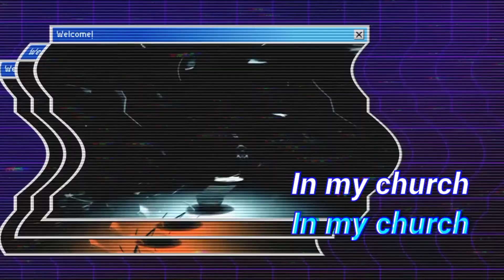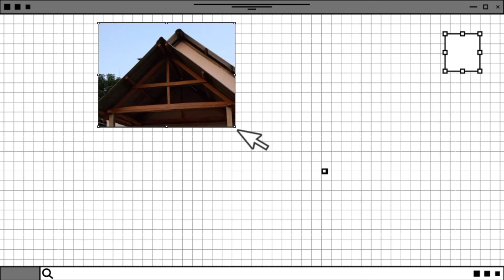NKBA Rongmongve kerela Baptist Church(pastor day)